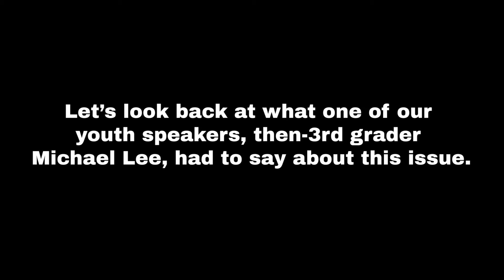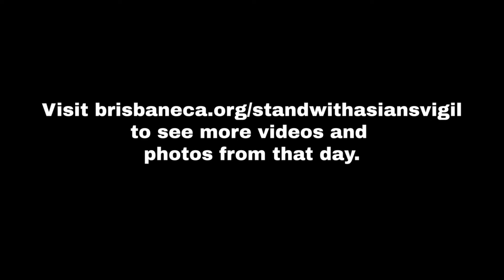One Year Anniversary: Brisbane Stand with Asians Vigil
On Saturday, March 20, 2021, over 500 people gathered in Brisbane's Community Park for the Stand with Asians Vigil. This event was organized by Brisbane resident Kalvin Lee, who hoped to see a demonstrative show of support for the Asian American and Pacific Islander community in Brisbane. Such was evidenced that day, with local media even coming to cover the event, and we are proud to report that one year later, we still have not had one attack against the AAPI community in Brisbane. Because, simply put, hatehasnoplacehere.

The Brisbane Lions Club and Brisbane Village Helping Hands are still here to assist you should you ever feel you need a chaperone. or call .  As Michael mentioned, we need to speak up when if ever we see something wrong being done towards one of our community members.